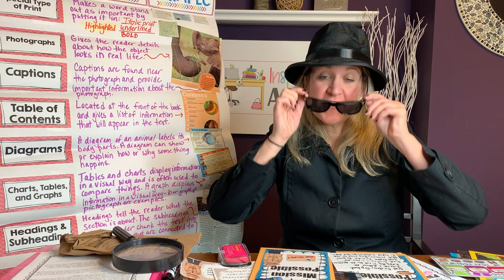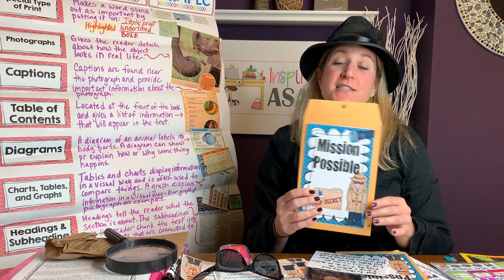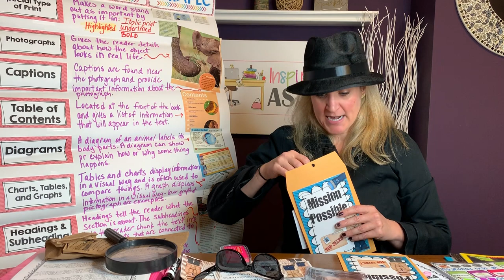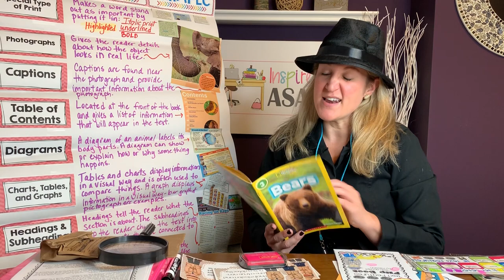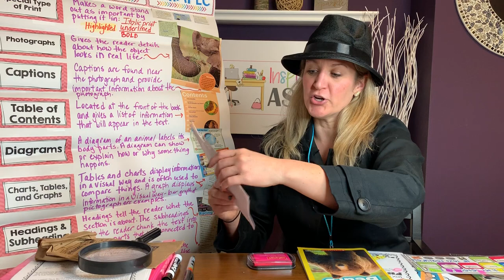teaching nonfiction text features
Are you ready for a FUN and engaging way to teach your students about the different nonfiction text features? I love to use a detective theme to teach my students all about the different text features they encounter as they read nonfiction texts! In my new video, I share my super fun ideas to set the stage for your new non-fiction unit. I share with you how I teach different mini-lessons (missions!) that each text detective must investigate, in order to earn their official VIP text detective badge, from the Chief of Detectives. that's YOU!

The activities in this unit will transform your students into text detectives as they investigate the different text features, their importance, and how to use them to understand the text.

I am passionate about helping teachers implement reader's workshop in their primary classrooms!

Happy Reading!
Melissa Kozerski